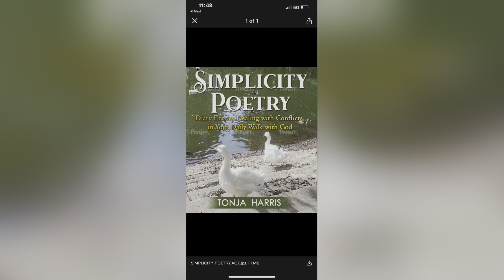Homemade Chicken 🐓 and Cheese 🧀 Quesadilla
Eat & Chat/Mukbang